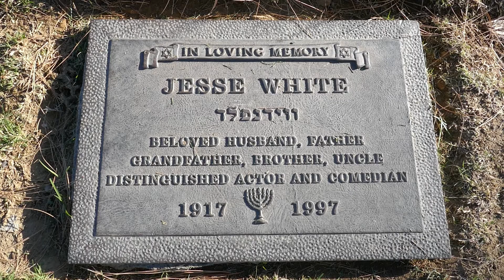Actor Jesse White Grave Mount Sinai Cemetery Los Angeles California USA November 17, 2020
Actor Jesse White Grave Mount Sinai Cemetery Los Angeles California USA November 17, 2020 Known for the TV commercials as Maytag Repairman but appeared in many tv shows including The Munsters, The Addams Family, The Dick Van Dyke Show, Designing Women, That Girl, I Dream of Jeannie, and many films as well.